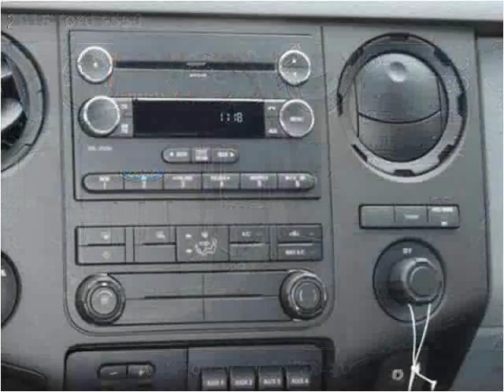2015 Ford F550 New Cars Manassas VA